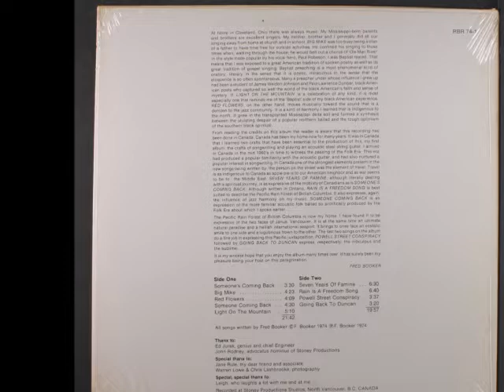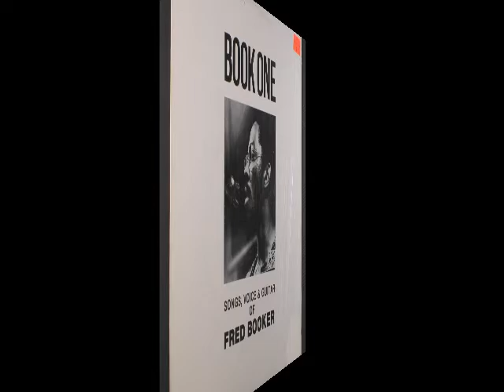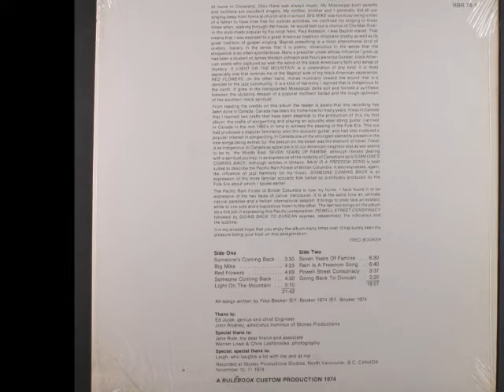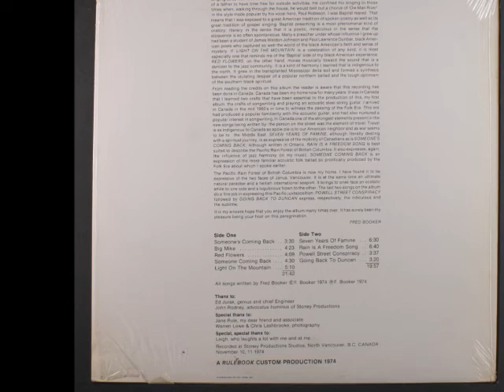Fred Booker - B4. Going back to Duncan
Fred Booker - 1974 Book One ( Rulebook Custom)

Fred's music is a mix of Gospel and Spokane Poetry, Folk Blues, . It's not a refreshing and unique piece of music, but works with stable songwriting and cool string guitar.

All songs written by Fred Booker

Rarity : ★
Value : ★